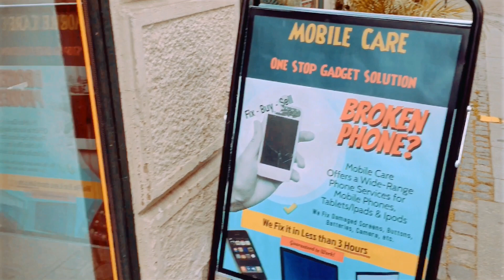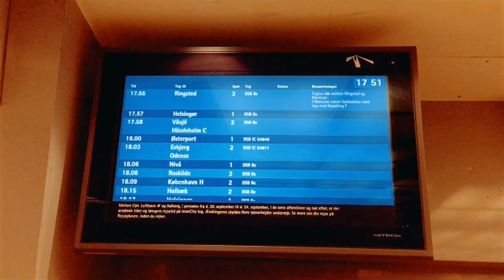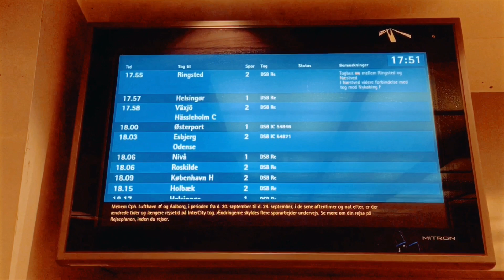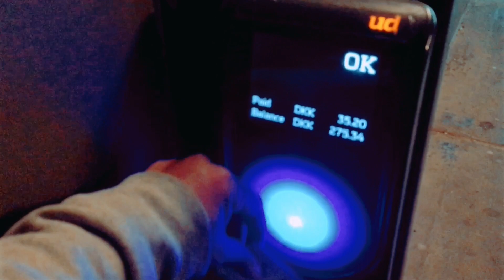Wandering around Copenhagen | Bisaya Guide | Tito Eugenio TV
Welcome to my first vlog and video on my channel!
This video is my first attempt to show you around in Copenhagen.
I hope to inspire and help out more bisaya-speaking people to travel around the capital of Denmark.

LINKS

I am not paid or supported by any places or products mentioned throughout the video. All opinions are my personal ones.